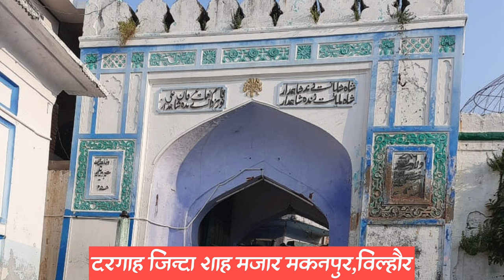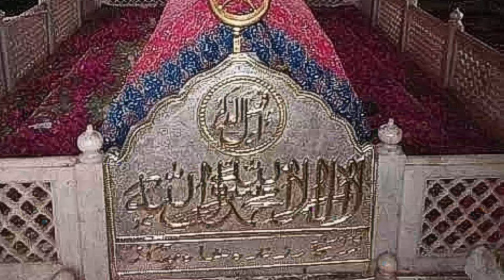दरगाह जिंदा शाह मदार मकनपुर/गंगा- जमुनी संस्कृति की प्रतीक/by vinay kapoor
दरगाह जिंदा शाह मदार मकनपुर/गंगा-
जमुनी संस्कृति की प्रतीक..

मूर्ति पूजा मौर्य वंश से शुरु हुई बताई गयी है।गुप्त काल में पूजा मंदिरों में सार्वजनिक रुप में होने लगी।आज भी हम रोजाना मंदिर,मस्जिद या गुरु द्वारे जाते हैं।अपनी अपनी तरह अर्चना करते हैं।हाथ जोड़ आंखें बंद कर एकाग्र हो शून्य में जाने की चेष्टा करते है जहां पवित्र आत्माओं से आशीर्वाद प्राप्त हो सके।कहते हैं जितने शुद्ध या पवित्र मन से हम पूजन अर्चना करेंगे उतना ही शीघ्र ईश्वर से योग होने की सम्भावना होगी।मन्नत मांगने के तरीके अलग हो सकते हैं लेकिन देने वाली शुद्ध आत्मा एक ही होती है। मध्य काल से भारत में जगह जगह दरगाहें थी जहां हिन्दू व मुस्लिम सभी इन दरगाहों पर मत्था टेकने आते थे।वो प्रथा आज भी वैसे ही चली आ रही है।ऐसी ही एक दरगाह बिल्हौर के मकनपुर में मौजूद हैं।600+ वर्ष पुरानी दरगाह जिंदा शाह म ईदार, मकनपुर शरीफ शर्की, मुगल और अवधी वास्तुकला का संगम है।जहां हिन्दू मुस्लिम सभी मकनपुर की हजरत बदीउद्दीन जिंदा शाह मदार की दरगाह में हर वर्ष उर्स पर आते हैं। मकनपुर को पहले खैराबाद के नाम से जाना जाता था। जब शाह मदार कन्नौज से आये तो एक राक्षस मकनदेव ने आतंक का राज कायम कर रखा था। स्थानीय लोगों ने सूफी से मदद मांगी जिसने राक्षस को वश में कर लिया। वह शुरू में एक कैदी के रूप में शाह मदार के साथ रहे और फिर अपनी आध्यात्मिक यात्रा पर निकल पड़े। उनका नाम दूर-दूर तक फैल गया। उनकी भक्ति से प्रसन्न होकर मदार साहब ने मकनदेव को अमर करने के लिए खैरबाद का नाम मकनपुर रख दिया।हिंदू-मुस्लिम एकता के लिए मशहूर मकनपुर शरीफ का उर्स लोगों की आस्था का केंद्र है। यहां रखी कुछ चीजें भक्तों को अत्यंत आकर्षित करती है।एक ऐसा नायाब प्याला जिसमें रखे जाने वाले खाने में अगर जहर है तो वह रंग बदल देता है।बादशाह अकबर ने यहां पर एक चादर भी चढ़ाई थी।झाडफ़ानूस में इस्तेमाल होने वाले राजा भागलमल के समय के शुतरमुर्ग के अंडे भी रखे गए हैं।सराय घाट के पुल पर जहांगीर का लगाया गया शिलालेख यहां की पुरातन संपदा का प्रतीक है।इसे दरगाह में सुरक्षित करके रखा गया है।
fb com/@glimpseonhistory
YouTube.com/@glimpseonhistory